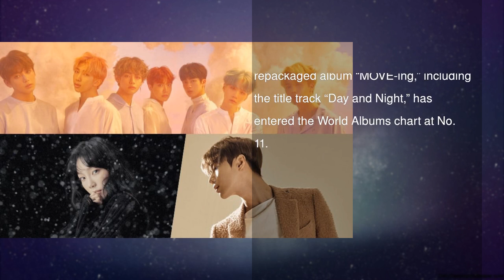BTS, Girls’ Generation’s Taeyeon, And SHINee’s Taemin Rank High On Billboard’s World Albums Chart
Billboard has now released its charts for the week ending in December 30.